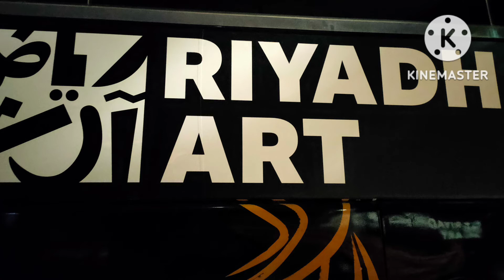Beautiful Chandelier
Travel Tour to Salam Park Family Bonding with MamaLoves @papalovestvofficial5200